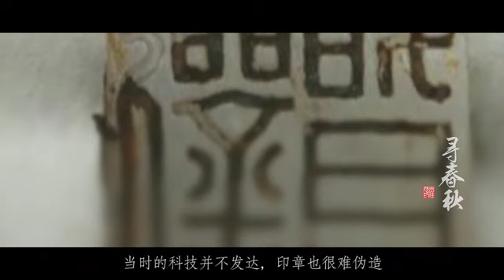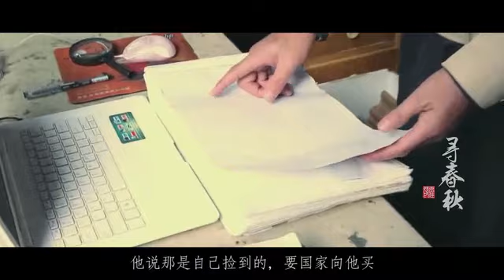黑龙江老人捡破烂，金代镇国之宝重现，孙女竟要求爷爷主动上交 国语流畅 flv